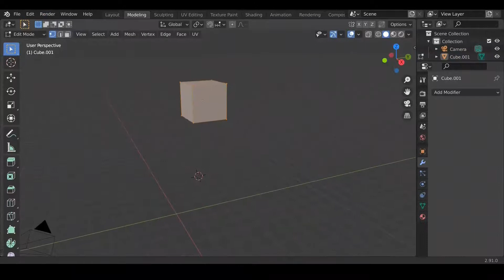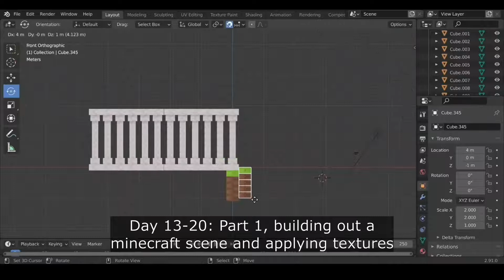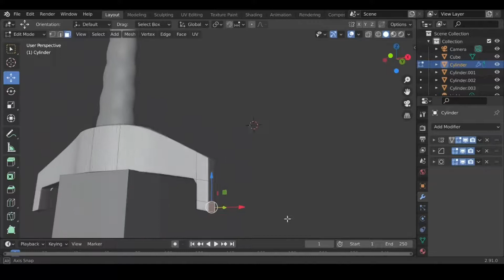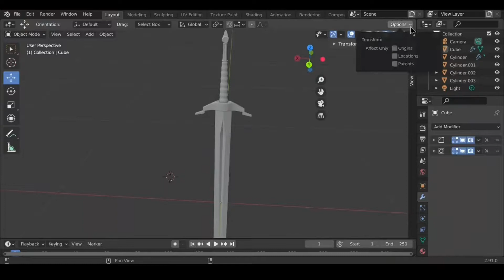My 30 day blender progression